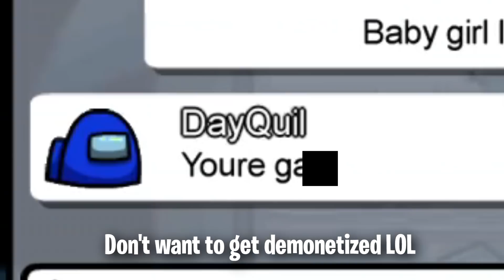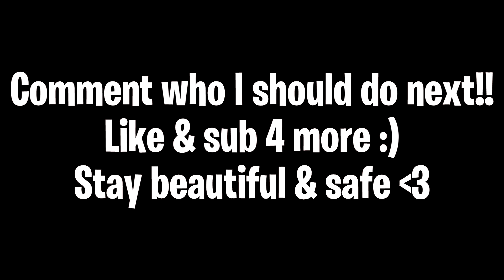Among Us but I use NBA YoungBoy lyrics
Among Us lyric prank with NBA YoungBoy lyrics!